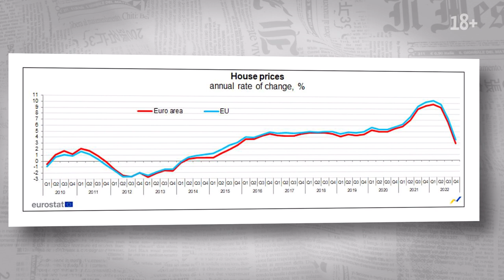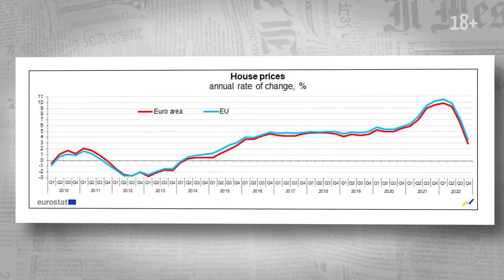Что будет с ПМЖ Кипра, цены в Европе, гражданство Турции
📆 Выпуск от 28 апреля 2023

⚡ Новый информационный проект от портала Prian – новости в видеоформате!

Главные темы:

00:00:20 🔸 Что будет с ПМЖ Кипра? Власти планируют радикально поменять правила предоставления статуса по ускоренной процедуре

00:04:41 🔸 Цены в Европе. Динамика в странах Северной и Восточной Европы разная, но тренд не переломлен

00:06:22 🔸 Гражданство Турции – последняя возможность для граждан России и Беларуси. Обсудим на вебинаре Prian

🔗 Цены в Европе. Аналитика Евростата